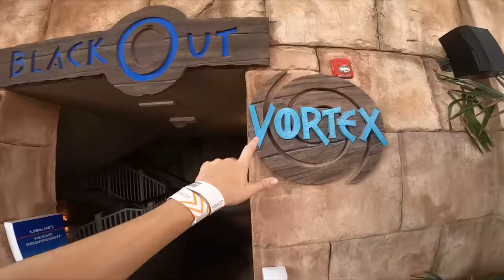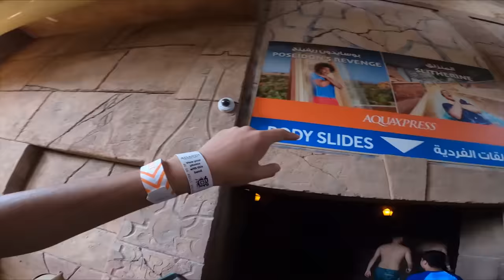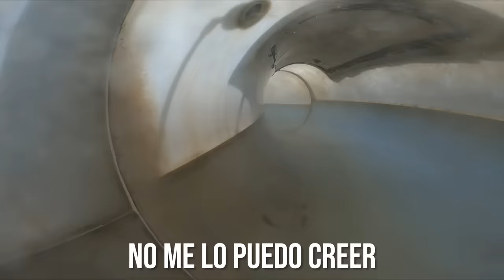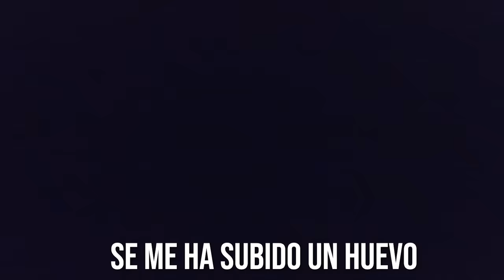Estuve a punto de morir atascado en un parque acuático..